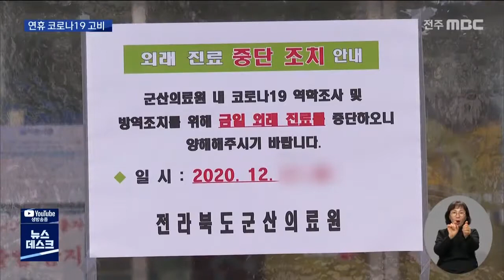[뉴스데스크]군산의료원 의료진 감염